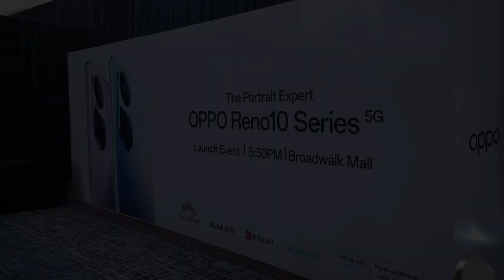OPPO RENO10 5G promo video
From Oppo launch Reno 10